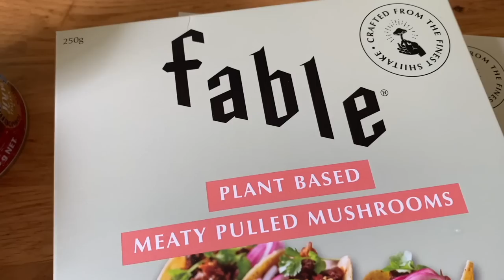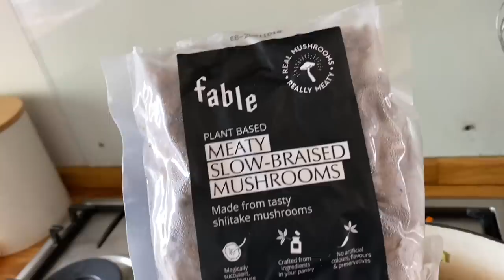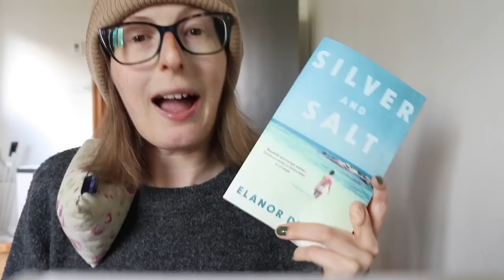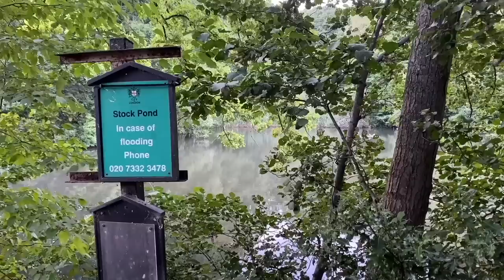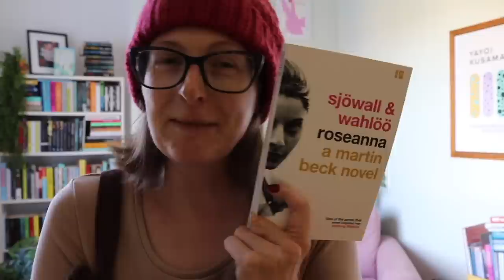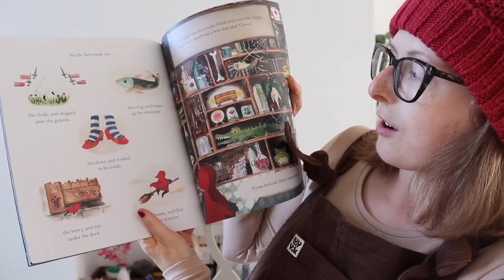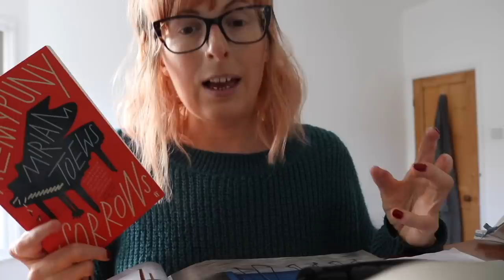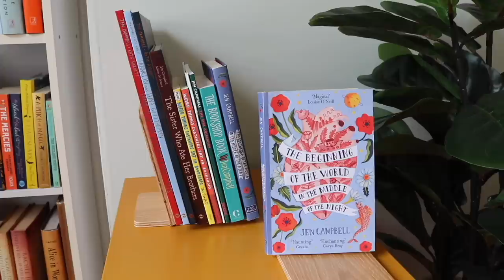Reading Books Recommended By My Favourite Authors 📚 | Reading Vlog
I decided to read books recommended by my favourite authors... but it didn't quite go to plan! Grab a cup of tea and join me. xx

Roseanna by Maj Sjöwall and Per Wahlöö
All My Puny Sorrows by Miriam Toews
Improvement by Joan Silber
Silver and Salt by Elanor Dymott

If you haven't read books by Max Porter or Sarah Moss, go forth and do so! They are fabulous writers, and excellent people.